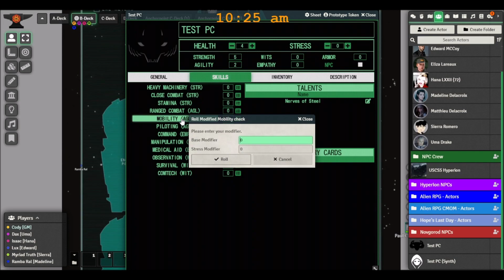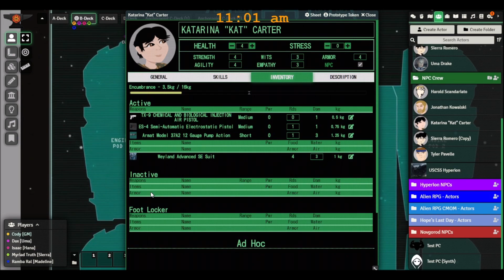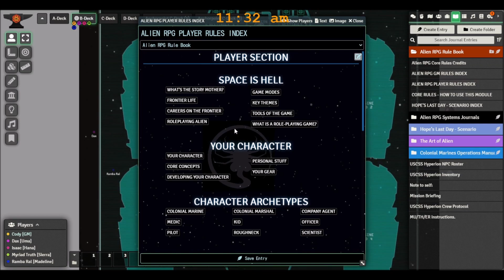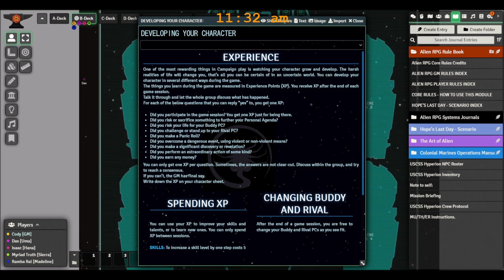No One Eggspects the Corporate Acquisition - Alien: The Roleplaying Game - Hyperion #6 (Pt.1)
After their journey to New Gettysburg, the crew of the Hyperion was derailed on short notice on a high-priority mission to acquire highly valuable cargo from competitors.

Now, the crew is en route to Anchorpoint with a new mission: to transport different cargo and personnel from one station to another. But what cargo could this be, and who are the personnel in question?